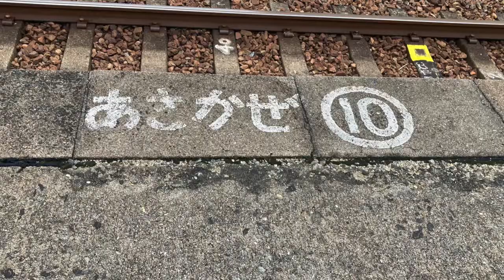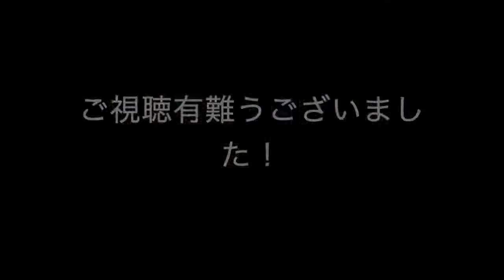広島電鉄株式会社 開業110周年記念イベントがあると聞き雨の中行ってきた